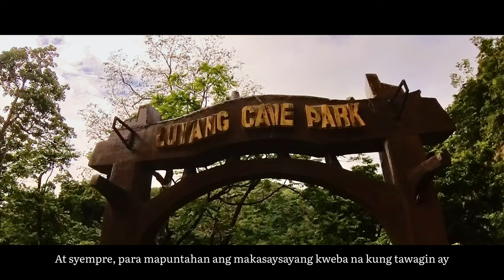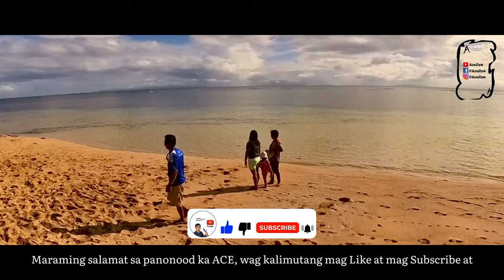NAMANGHA KAMI SA GANDA NG PASUKIN ANG KUWEBA | EXPLORE LUYANG CAVE PARK | EXPLORE CATANDUANES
Pinasok namin Ang Luyang Cave Park para maipakita sa inyo ang natatanging ganda nito.

Ang kuweba na ito ay matatagpuan sa Brgy. Lictin, San Andres, Catanduanes. Partikular ito ay nasa ilalim ng San Andres-Virac Highway. Ito ay nagsilbing taguan ng mga lokal noong ika-17 siglo mula sa pananalakay ang mga Piratang Moro. Sa kasamaang palad nakulong sa loob at namatay ang mga lokal na nakatago dito dahil sa "suffocation" ng usok mula sa sinunog na sanga ng mga kahoy at dahon ng sili na mag silbi sanang harang para ma desmayang pumasok ang mga piratang Moro.

Ang Luyang Cave Park ay sikat tourist spot na dapat puntahan kung mapadpad man kayo sa isla Catanduanes. Kaya sama ka sa pag Explore namin sa loob.

Puntahan Ang makasaysayang kuweba sa Cantanduanes Tuklasin Ang Luyang Cave Park Explore Catanduanes Explore Bicol Region Tara sa Luyang Cave Park The Historical Cave of Catanduanes Happy Island of Catanduanes Kuweba sa Happy Island of Catanduanes